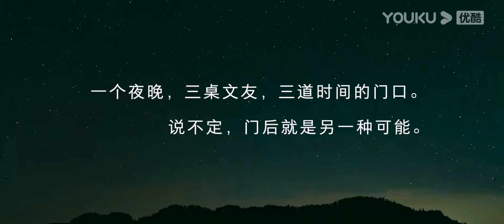十二位文化名人，共聊2021年文化大事 | 黄执中/段志强/翟振明/戴锦华/周轶君/任宁/柏邦妮/刘旸/严飞/婉莹 | 2021-2022优酷文化跨年 | 优酷纪实 YOUKU DOCUMENTARY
【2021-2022优酷文化跨年 时间的路口】时间是最诚实的记录尺度，也给予我们省思的空间。2021年尾，优酷文化与看理想发起跨年活动，以本年度发生的“文化大事”为主线，邀请各领域学者嘉宾，分别以过去、现在、未来为脉络展开对谈，共同形成对过去一年的观察、思考以及对未来的展望。似水流年，沧海桑田，不变的是我们对理性的认知，对真善美的共情，对未知的探索。优酷文化跨年，一起在温馨自在的氛围里围炉夜话，谈天说地，迎接新年。
★主持人：汪聪
★嘉宾：柏邦妮 / 戴锦华 / 段志强 / 黄执中 / 刘旸 / 罗新 / 任宁 / 婉莹 / 许宏 / 严飞 / 翟振明 / 周轶君